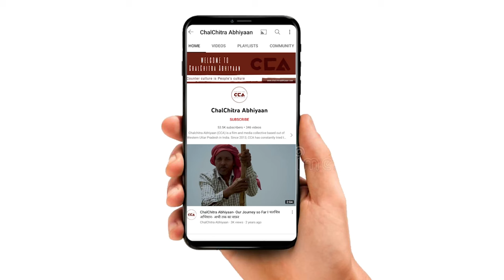मुज़फ़्फ़रनगर: नरेश टिकैत के कड़े तेवर | Muzaffarnagar: Naresh Tikait's tough attitude -A CCA Report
उत्तर प्रदेश के ज़िला मुज़फ़्फ़रनगर में किसानों की मांगों को लेकर चल रहे भारतीय किसान यूनियन के अनिश्चितकालीन धरने पर 10 फरवरी 2023 को महापंचायत का आयोजन किया गया हैं। जिसमें आसपास के तमाम जिलों के किसानों ने हिस्सा लिया। इस महापंचायत को चौधरी नरेश टिकैत ने संबोधित किया। लेकिन पिछले 13 दिन से चल रहा भारतीय किसान यूनियन का धरना अब समाप्त हो गया है।

CCA टीम रिपोर्ट।

A mahapanchayat was organised on February 10, 2023, on the indefinite strike of the Bharatiya Kisan Union for the demands of the farmers in Muzaffarnagar district of Uttar Pradesh. Farmers from all the surrounding districts participated in it. Chaudhary Naresh Tikait addressed this mahapanchayat. However, the strike led by Bharatiya Kisan Union, which had been going on for the last 13 days, has now come to an end.